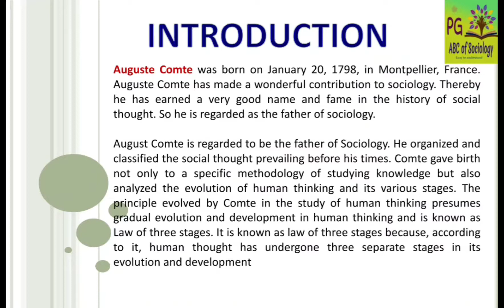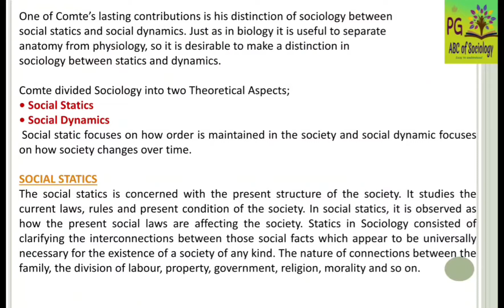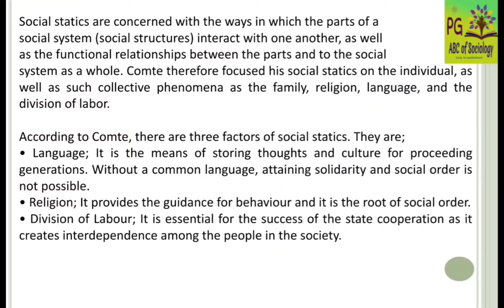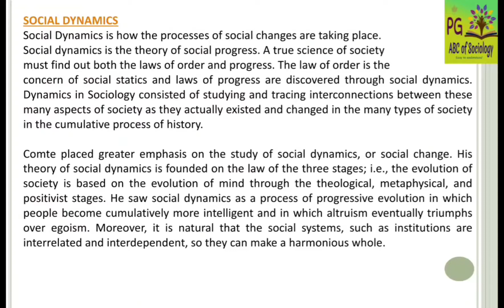Concept of Social Statics and Social Dynamics by Auguste Comte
Hello students..

this video is related to the concept of social Statics and Social Dynamics..
start making your notes..